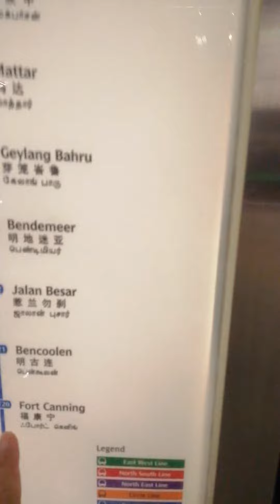21 September 2020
Yaya's day out